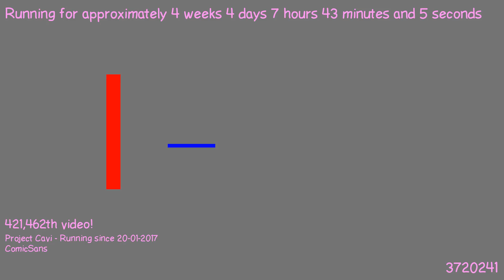1487742440 - Webdriver Cavi - H2